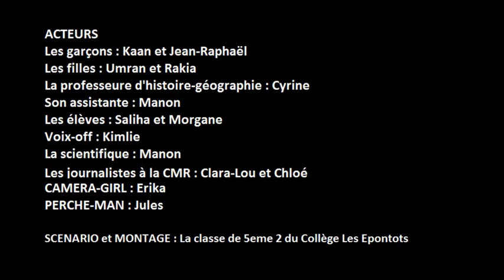Quel est l'avenir d'un déchet plastique ?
Deux élèves sont allés prendre leur goûter au bord du lac de Torcy. L'un d'eux jette sa bouteille d'eau à la poubelle, mais la gourde de sa compote tombe au sol. Que vont devenir ces deux déchets plastiques ?

M. CASTANO, responsable à l'entreprise CMR (Creusot-Montceau Recyclage), et M. GABORIEAU de la Baraque TV.